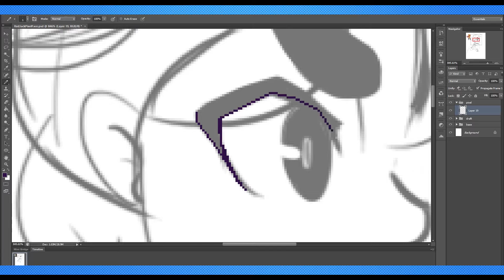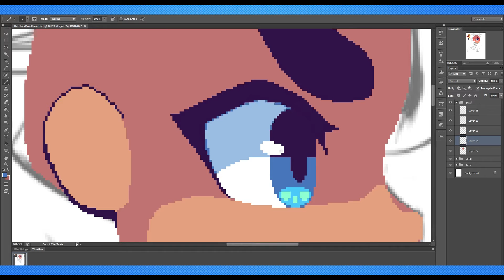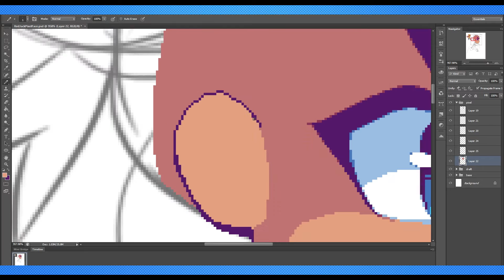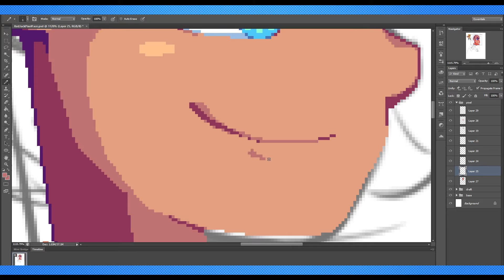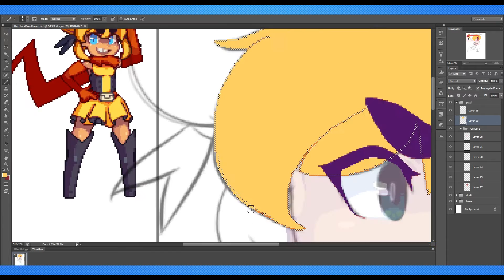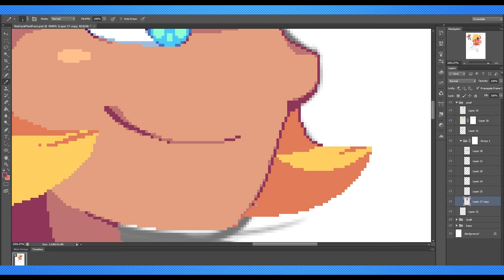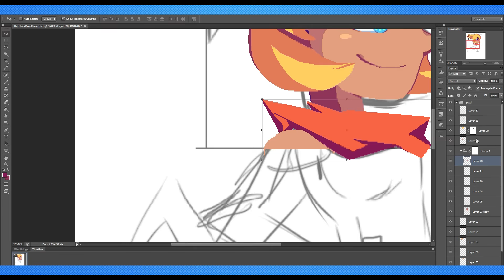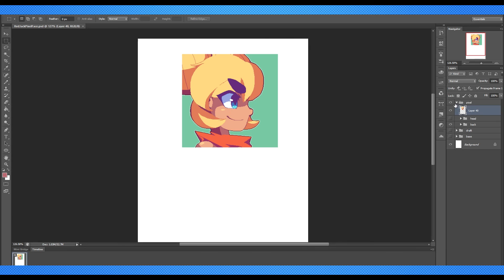Red Jack - Impromptu Pixel Art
To make up for some of the lost video files for previous Speed Drawings and Tutorials, here's an impromptu Pixel Avatar of Red Jack, a character based off P2 from Bombjack Twins.

- (TENKOMORI) Hatsune Miku : ONLINE GAME ADDICTS SPRECHCHOR
- (Jesus-P) Rin & Len :  Remote Controller
- (Utata-P) Gumi : It Seems Like There's A Secret Command To Becoming Happy